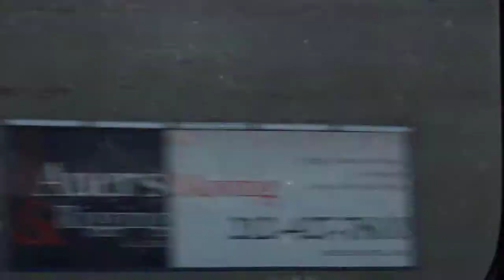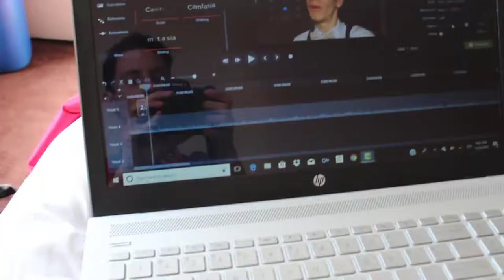I Lost My FAVORITE Bow-tie...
Life doesn't always goes as planned...this trip sure didn't. My camera failed on me and we got a bit lost as did my Taco Bell bow-tie...

Instead of letting it just happen, allow yourself to accept change and go with the flow.